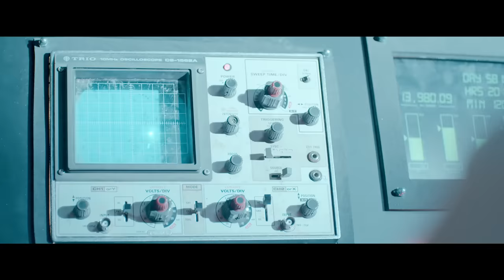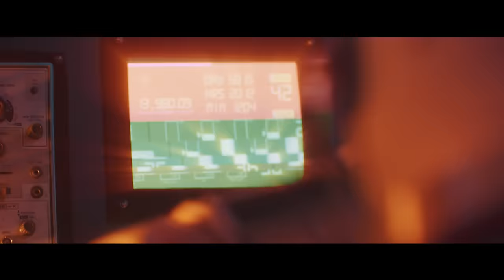טונה - אבודים בחלל מארח את Tuna - Lost in Space ft. A-WA \\ A-WA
28.09.17 הופעת השקה בהאנגר 11!  לכרטיסים
בימוי ועריכה: נאור סוקי ואינדי חאיט \\ חברת הפקה: ZOA Productions
הפקה מוזיקלית : ניר דנן & יקיר בן טוב

להזמנת הופעות:
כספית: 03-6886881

הפקה בפועל: אביב בן שלוש, רועי ציוני, לי קופרמן
תסריט: נאור סוקי
צלם: אלון לוצקי
ע. צלם: יאיר פרידמן
ארט ותפאורה: דרור סרגוטי
תאורן: נועם הובר
VFX: אינדי חאיט, רון שמוש, נאור סוקי, דריה אלכסנדר
מאייר סטוריבורד: צור תמם

עיצוב חליפות אסטרונאוט: נוי נהרדעא
הלבשה וסטיילינג: נוי נהרדעא
הלבשה נוספת: בן זוהר Benzo
סטיילינג A-WA: חיה וידר
עיצוב תלבושות A-WA: דניאל כוכבי
איפור: אלה טל
רקדנים: גל אלפרט, עומרי אלבו, שחר שרית שרשוב, גבע זייברט
ניצבים: טל לנגוס, יהלי חדד, ליאת מסורי, ג׳רמי פינטו, מון חן, רון אריאל, שירה גת, זיו גולד, שחף פריאנטה, אלמוג ארליך, ליאורה ולסולקר

תודות: ורד קניג, טלי אביטל אסקרי, שירן סוקי, רז שמיר

מילים: איתי זבולון, ניר דנן, תאיר חיים, לירון חיים, תגל חיים
לחן: איתי זבולון, ניר דנן, יקיר בן טוב, תאיר חיים, לירון חיים, תגל חיים
הפקה מוזיקלית: ניר דנן ויקיר בן טוב
עיבוד: ניר דנן, יקיר בן טוב, איתי זבולון
גיטרות, בס, קלידים, תכנותים, קולות: ניר דנן ויקיר בן טוב
תופים נוספים: זוהר ברזילי
מיקס: ניר דנן ויקיר בן טוב אצל ניר דנן ב Nunstudio
הוקלט אצל ניר דנן ב Nunstudio
מאסטרינג- Vlado Meller @ Jeremy Lubsey
תרגום לתימנית: אורי מלמד

יומן הקפיטונה, היי, ברוכים השבים
42 לאורנוס - תאריך כוכבים
המשכתי בחיפוש אחרי תנאי מחייה טובים
עד שכמעט ואזלו המשאבים
במקום לחזור הביתה נקלעתי לפנטזיה
עליתי קצת למעלה, איבדתי גרביטציה
הפרידה השאירה חור שחור בלב בגודל אסיה
אז התחלתי מחדש מול הגלקסיה. טס...
לאן? ל״לא ידוע״ לבד ולא רגוע
הלב מאוד פצוע, בכל זאת ״נוע-נוע״
הגעגוע הוא הכוח הכי גרוע
אנ׳לא נלחם בו וגם לא נשאר כנוע
ממשיך, מחפש, עם השיט, עם הסטרס.
מה שבא בשבילים, בשבילי זה ה״בסט״
אז סדר ת׳ווסט, כנס ל״קווסט״, חפש, טפס
שחרר ת׳ברקס ונקסט…

לבדי, מבולבל
מול עתיד מעורפל
מי יגיד, אם בכלל
כולנו אבודים בחלל…
לפעמים, זה לא קל
אל תרגיש, כה אומלל
בוא איתי, כי חבל
כולנו אבודים בחלל…

יומן הקפיטונה, הלבד שלי המשיך
4 משהו לשבתאי, כוכבים... תאריך...
אין לי שמץ של מושג לאן פונים או מה צריך
אני טרמיפט בגלקסיה בלי מדריך
לוקח אויר ונזכר בלילות הקשים
בכולם מחפשים לעשות, להרשים
לגלות, להגשים, להאשים
ועושים המון רעש יחסית
לאנשים
אבודים
בחלל.
זום-אאוט, מבט מעל
מבין שהלבד שלי הוא לא לבד כלל...
דתות, צדדים, כתות, שבטים
אורות, שלטים, מרוב פחדים
שכחתי שאני מסוגל להנות
מהנוף, מהרייד, האינסוף לפניי...
אני ״לוסט״, אני בוס, אני פה, אני חי!
ואללק אם זמן טס - אז רק ״פירסט קלאס״
כמו זיגי סטארדאס אני שם גז... ביי!

לבדי...

מליון פוליטיקאים עוד אומרים שיודעים הכל
ולא מודים עדיין... כולנו אבודים בחלל
ושוב רבים על בית, מוצא או דת, ימין ושמאל
אז בוא נרים לחיים...

כולנו אבודים בחלל X5

A-wa:
ايوه هانا يا حبيبي لا تهمّ
نشرب قهوه في امّ النجوم
احنا غاويين بسّ ماش وحدنا ابدًا​
ارفع راسك مطلع – انت كوكب​

תרגום:
אֵּיוַהּ, כָּאן, חַבִּיבִּי, אַל תִּדְאַג
נִשְׁתֶּה קָפֶה עַל שְׁבִיל הֶחָלָב
אֲנַחְנוּ אֲבוּדִים, אֲבָל לְעוֹלָם לֹא לְבָד
תָּרִים רֹאשְׁךָ לְמַעְלָה – אַתָּה כּוֹכָב

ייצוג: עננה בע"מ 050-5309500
מפיק אחראי ומנהל עסקי: יניב דוידסון
מפיק ומנהל אדמיניסטרטיבי:  גבי ביטון
הפצה: הליקון בע"מ
יעוץ משפטי: עו"ד עידו חיטמן - יגאל ארנון ושות'